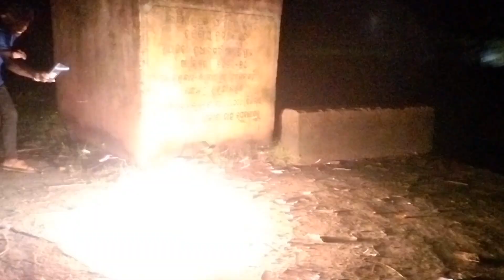Happy Diwali all friends 💥💥 /vlog /diwali /vloger